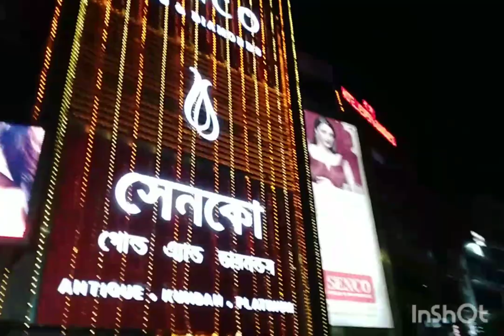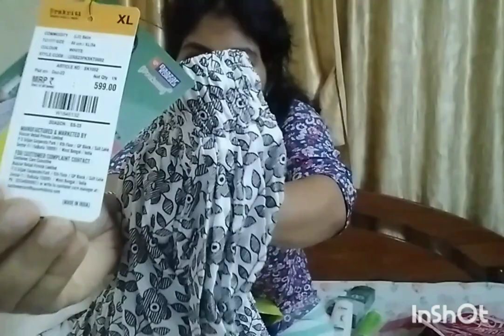অনেক Shopping করলাম আর দারুণ দারুণ Coffee Cup R Powder Free Palam ।।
# Shopping Korlam Coffee Cup Free Palam.
# Shopping  kora ki ki  Free palam.